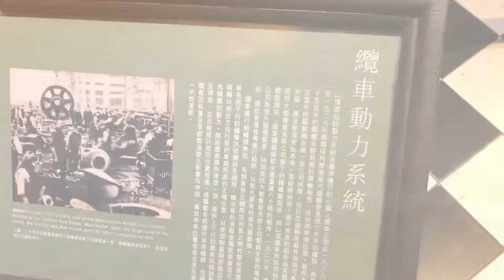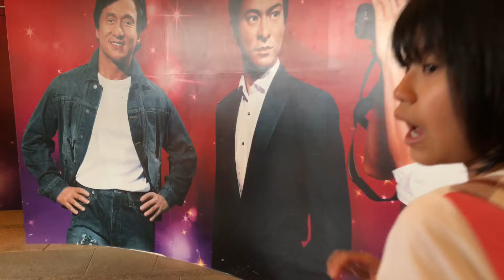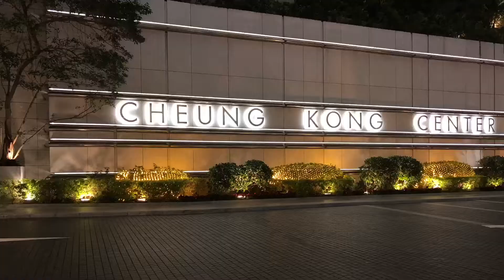27 March 2022